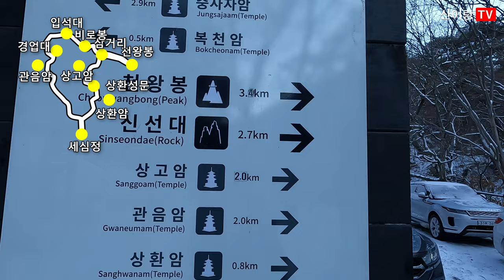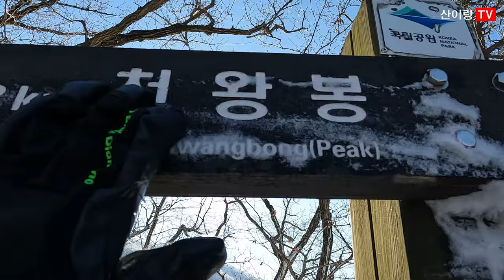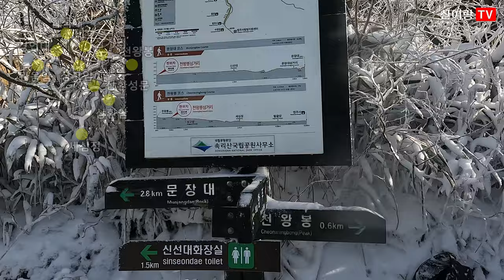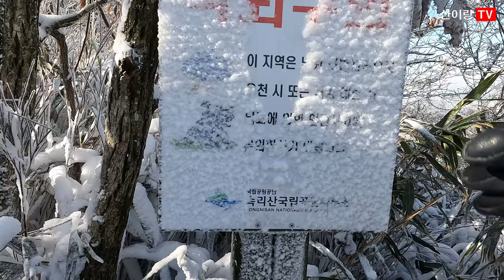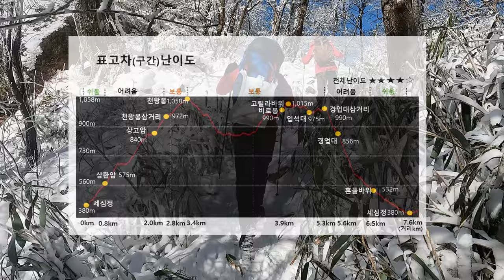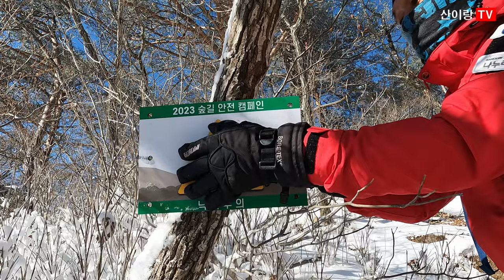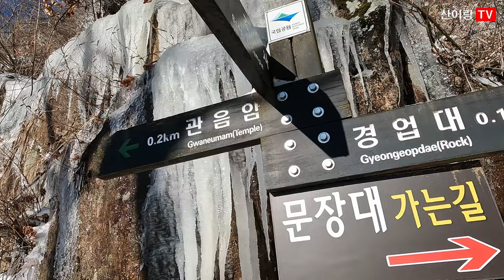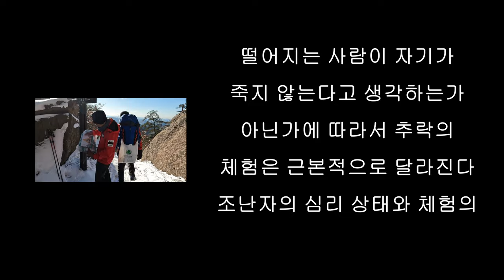겨울동화 나라로 변해버린 속리산 눈꽃산행 배낭을 놓고 정상에 오르지 마세요 안전산행 캠페인 충북산악구조대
겨울 동화나라로 변해버린 겨울 속리산 천왕봉(해발10,58m) 국립공원으로 충북 보은에 위치 합니다
충북산악구조대와 함께 안전산행 캠페인, 배낭을 놓고 정상에 오르는 일은 아주 위험한 산행방법으로
항상 배낭은 나의 신체 일부로 생각을 하셔야 합니다 배낭은 나의 생명을 지켜주는 수호신입니다

00:00배낭을 놓고 정상에 오르지 마세요
00:43구간별난이도 및 고도
02:00상환암
04:45상고암
07:40천왕봉
08:54배낭을 놓고 정상에 오르는 위험한 산행
10:42추천구간
12:27산악구조대 위험지역 점검
13:14위험구간 점검
14:06경업대
14:30흔들바위

*산행일자:2023년12월17일
*산행거리:7.6km
*산행시간:4시간30분(이동시간)
*산행코스:세심정-상환암-상고암-천왕봉-입석대-경업대-관음암-흔들바위-세심정
                   (산악구조대 차량으로 세심정까지 이동)
*촬영장비:고프로10